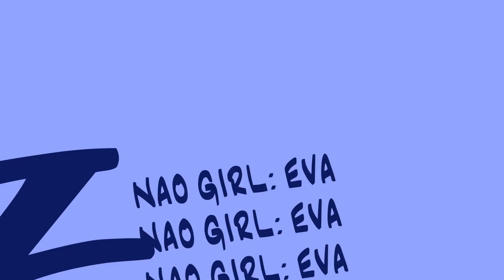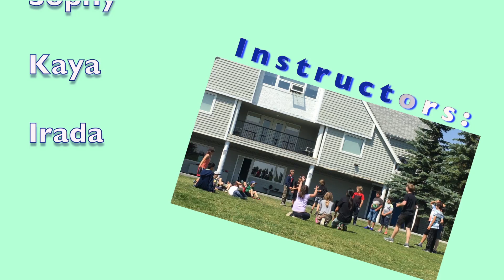JunioTech Kids Chaos. NAO robots in love...square :)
NAO Junio & NAO Tech, both like a pretty robot girl Eva & decide to fight for her like real men do... in sports... Who will win and whom will Eva chose? Watch this hilarious episode of Kids Chaos by brilliant young minds from JunioTech Kids Academy "Fun Python Coding with NAO" summer camp. July 2017. Directed by Tim Gubski (Timur Gubskiy). Kids in this program learn Python coding while having fun programming cool NAO robots to star in movies.

JunioTech. Calgary, Canada.